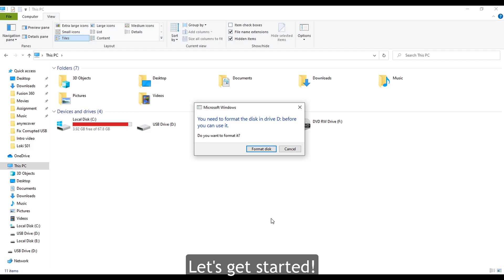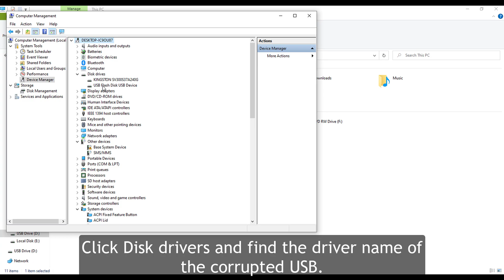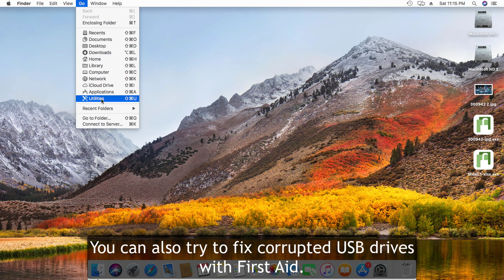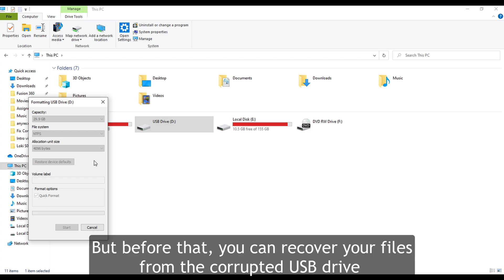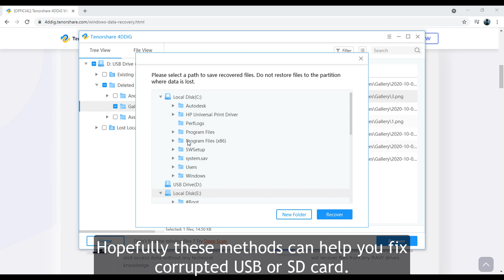[2021]How to Fix Corrupted USB or SD Card without Losing Data in 4 Ways|Tenorshare 4DDiG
How to Fix Corrupted USB Drive or SD Card without Formatting? Here’s 4 ways to do it!
Download Tenorshare 4DDiG to recover data from corrupted USB drive or SD card

Can a corrupted USB stick be fixed? How do I fix a corrupted flash drive without formatting? How do I fix my USB stick not working? Here we will show you 4 effective ways to fix corrupted USB drive or SD card in Windows and Mac. Importantly, you’ll learn how to recover data from corrupted USB flash drive or SD card with established data recovery tool Tenorshare 4DDiG.

📌Timestamp
00:00 Video Intro
00:28 Solution 1: Change Drive Letter to Fix Corrupted USB Drive/SD Card on Windows
00:53 Solution 2: Update device drivers to Fix Corrupted USB Drive on Windows
01:38 Solution 3: Use CMD to Fix Corrupted USB Drive/SD Card on Windows
02:09 Solution 4: Use First Aid to Fix Corrupted USB Drive/SD Card on Mac
03:07 Bonus: Recover Data from Corrupted USB Drive/SD Card on Mac/Windows

📌3 Steps to Recover Data from Corrupted USB Drive or SD Card with Tenorshare 4DDiG.
Step 1: Download and install Tenorshare 4DDiG in your Windows or Mac.
Step 2: Connect your corrupted USB flash drive or SD card to your computer and then 4DDiG will automatically detect it. Select corrupted USB drive or SD card and then click on Start to scan the corrupted disk.
Step 3: After a while, the data from corrupted disk will be scanned out which enables you to preview and select to recover them.

How to Format USB Flash Drive to Fat 32 on Mac